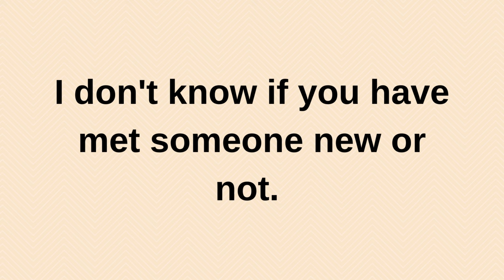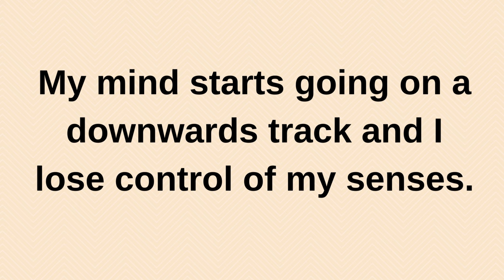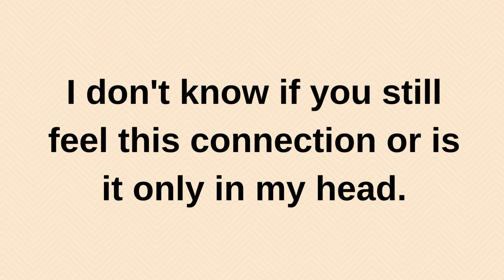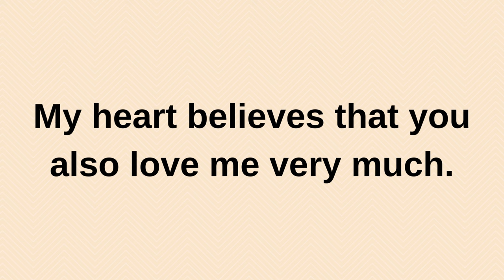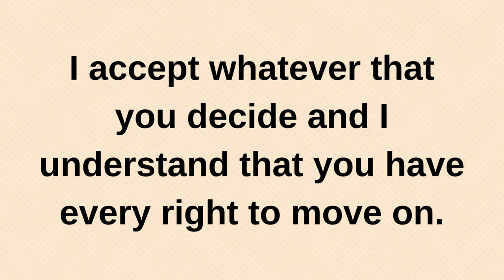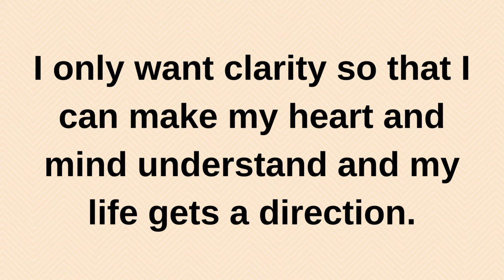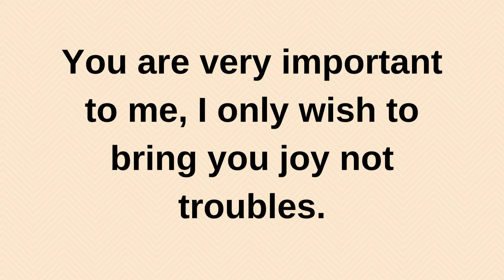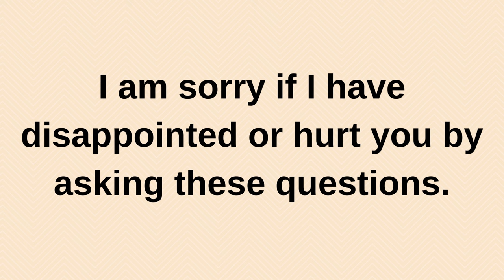Can I ask you a question that has been bothering... current thoughts and feelings heartfelt messages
Can I ask you a question that has been bothering... current | current thoughts and feelings  • love messages | heartfelt messages
twinflames reading
Twinflames reading
Twinflames messages

love confessions
crush confessions
love proposal
i love you
love messages
short video
shorts video
reels video
soulmate
twinflame
crush
boyfriend
girlfriend
wife
husband
tarot
tarot reading
love reading
current feelings of your crush
current feeling
unki current feelings today
twin flame
soulmate
dm
masculine